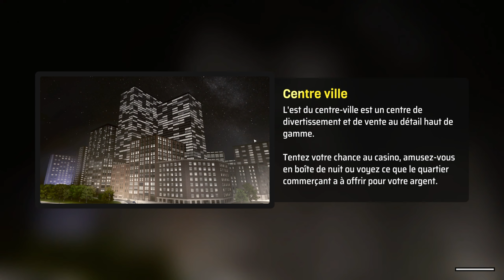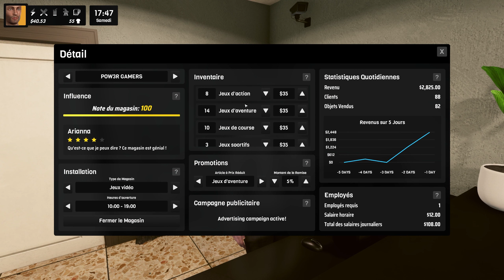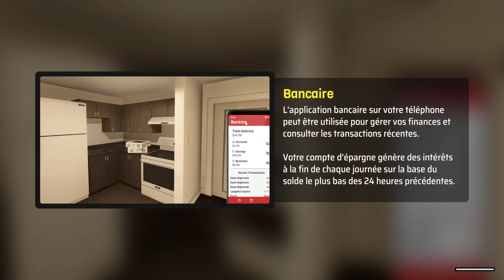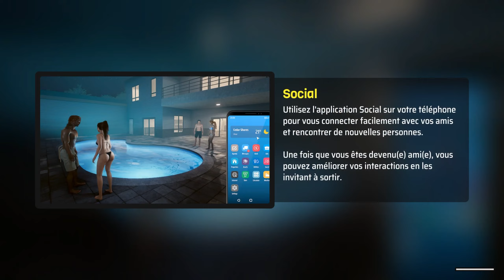Le SUCCÈS CONTINUE, j'ouvre un SECOND MAGASIN pour devenir RICHE!!!💰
ÉPISODE 7 de la découverte du jeu DENIZEN, une simulation de vie disponible en early access.

Gagnez votre vie dans une ville pleine d'opportunités tout en rencontrant une variété d'habitants, en explorant des lieux uniques et en travaillant pour atteindre le sommet dans ce simulateur de vie en monde ouvert.
Le jeu est disponible en early access et il est développé et édité par Departure Interactive.

[Le jeu concours pour tenter de gagner le jeu DENIZEN est terminé]

Mon Setup:

Carte mère ASUS ROG Strix B760-A Gaming WiFi D4
CG MSI GeForce RTX 4060 Ti VENTUS 3X 8G OC
CPU Intel® Core™ i5-14600K
RAM Corsair Mémoire de bureau Corsair VENGEANCE RGB PRO SL 32 Go
HDD Crucial P5 Plus 2To SSD
Boîtier NZXT H9 Flow blanc
Ventilateurs Cooler Master MasterFan MF120 Halo White Edition ARGB
Alimentation Corsair RM850e
Watercooling AIO Cooler Master MasterLiquid PL360 Flux White Edition
Clavier Calibur V2 Pro
Souris Glorious Gaming Model O: Cooler Master MasterFan MF120 Halo White Edition ARGB
Tapis de souris SteelSeries QcK XXL
Ecran KOORUI 27E6QC
Casque Logitech G PRO X
Enceintes Creative GigaWorks T40 Series II

Merci à Departure Interactive de m'avoir donné un accès au jeu afin de pouvoir vous le présenter et le tester en vidéo sur cette chaîne Youtube.